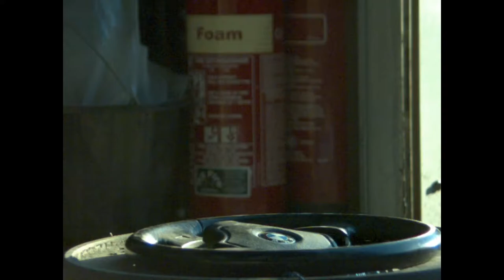FlashBang @ 28000FPS Airbag @ 3000FPS Chronos 1.4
Messing about at the end of work today. Found some sunshine and an old airbag. As well as an old flash bang airsoft grenade. FUN